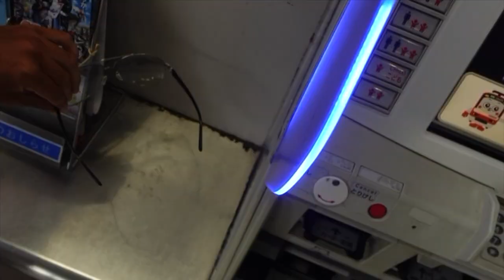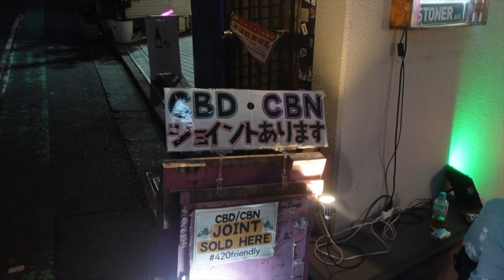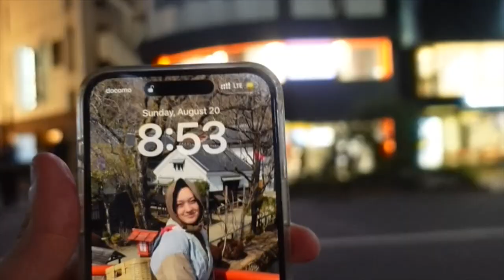Schizo films a vlog for himself